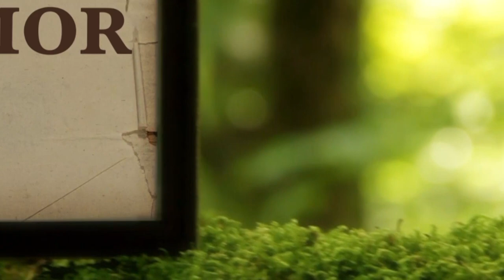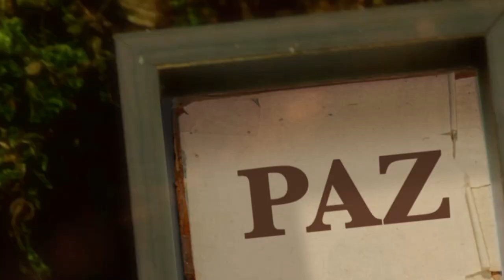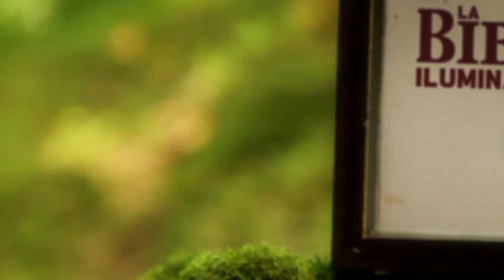La Biblia Ilumina Tu Vida - Míercoles 10 de Mayo del 2023